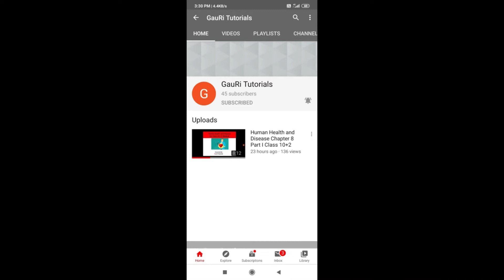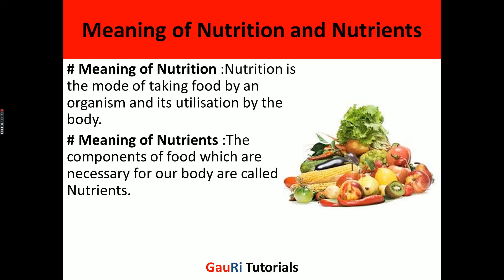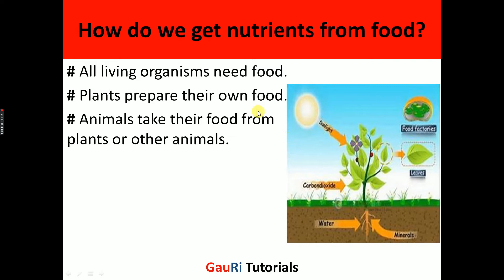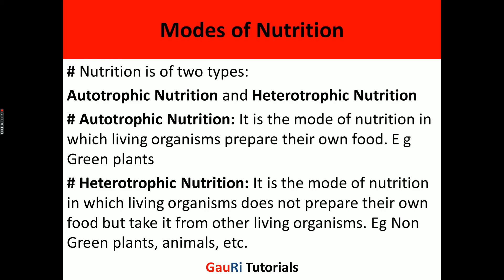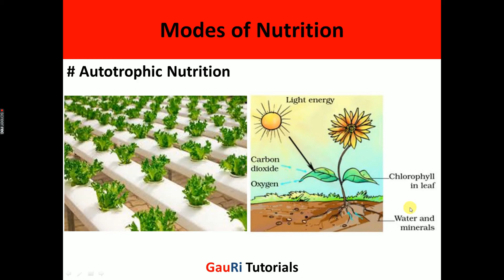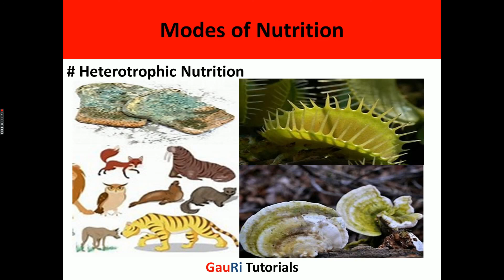Nutrition in Plants Part 1 (Hindi)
This video is about the nutrition in plants,mode of nutrition, autotrophic and heterotrophic mode of nutrition.